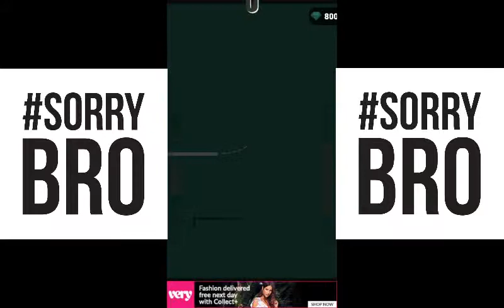Wire | SORRY BRO | AAAAAAAAAAAAAAH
This is a good game but leave in the comment section bellow what other game I should play on the ios and what is your high score on wire.